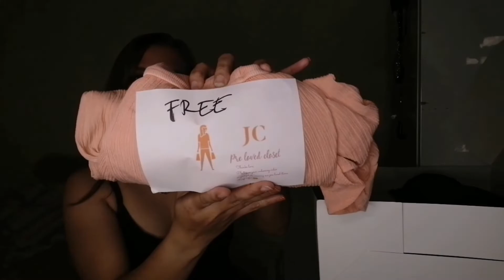Vlog#8 Unboxing Preloved Clothes|| Aia